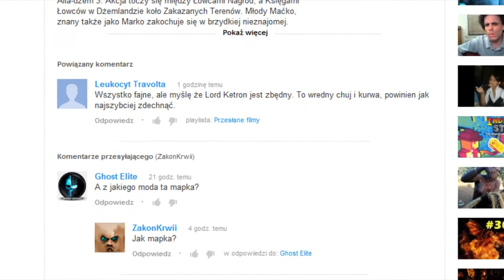Reakcja Lorda Ketrona na niezwykle uprzejmy komentarz...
To co w tytule.